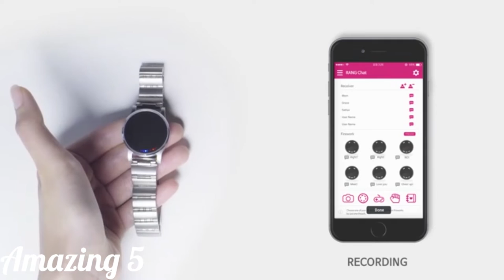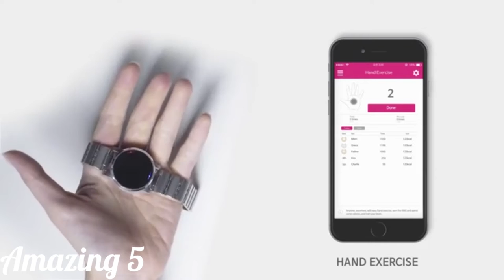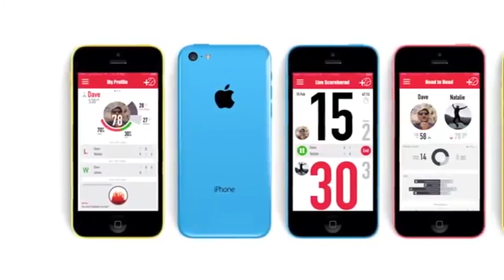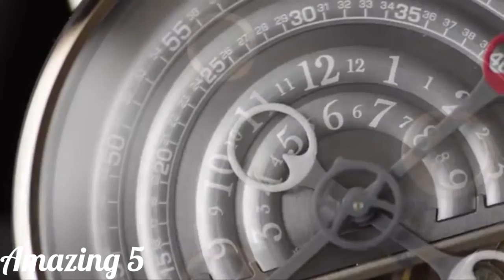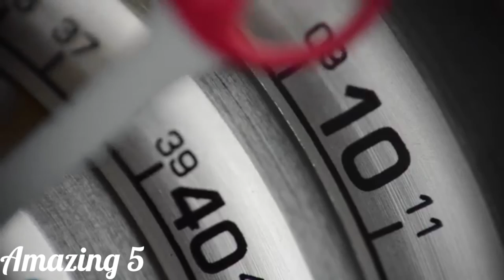5 AMAZING Futuristic Watches You NEED To See!